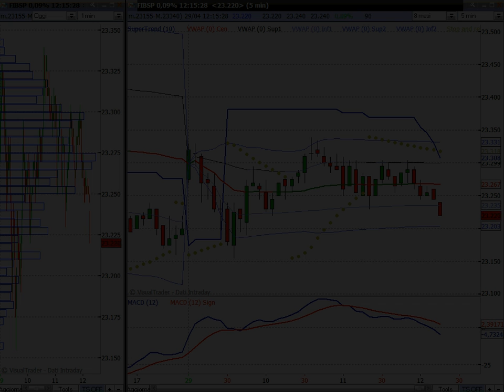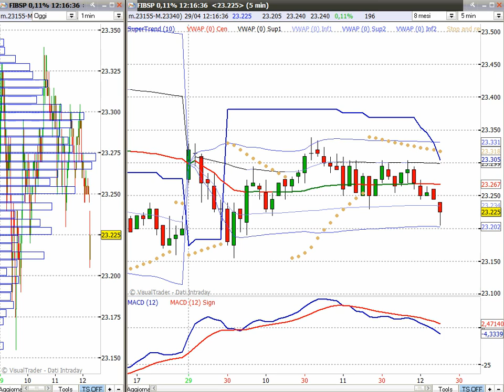LIVE TRADING del 29/4/2015 - Alessandro Aldrovandi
Operazione SHORT sul Future FTSE/MIB